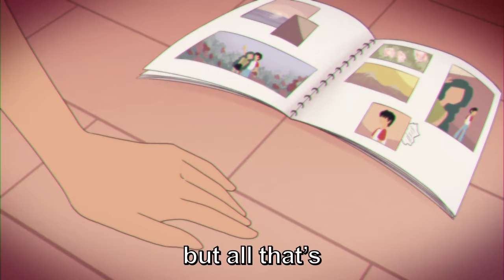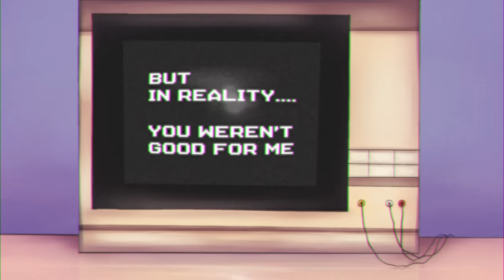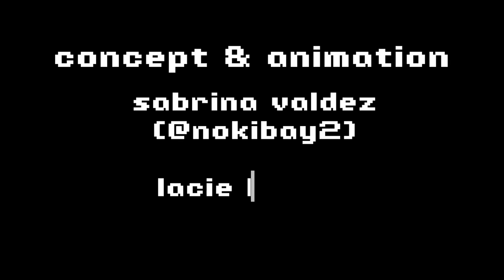Jazzie Young - in reality (Official Video)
Jazzie Young performing "in reality" off her debut EP, grown up & grown apart.

Video and animation by Lacie Kraich and Sabrina Valdez